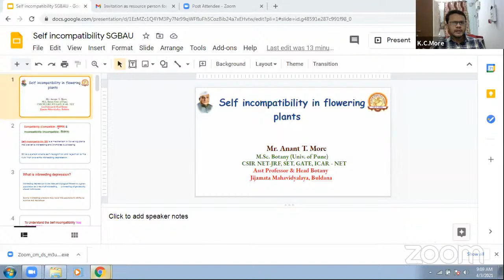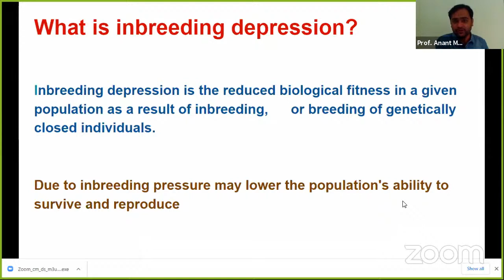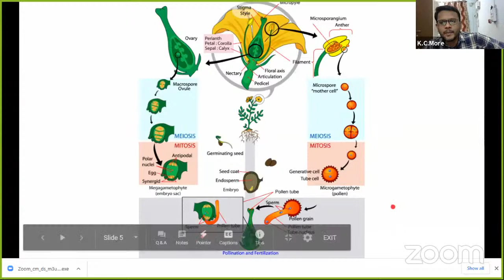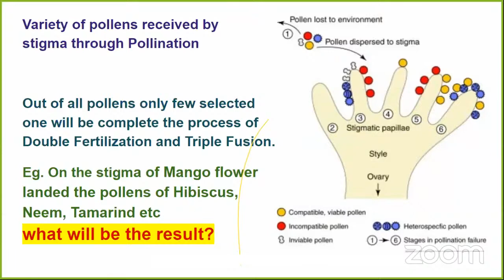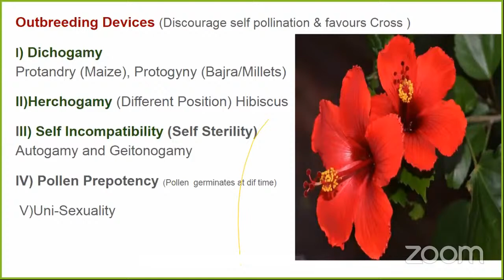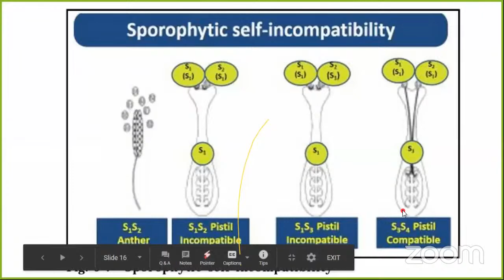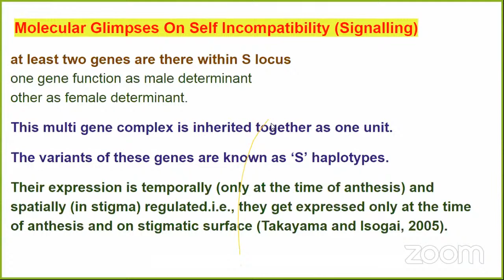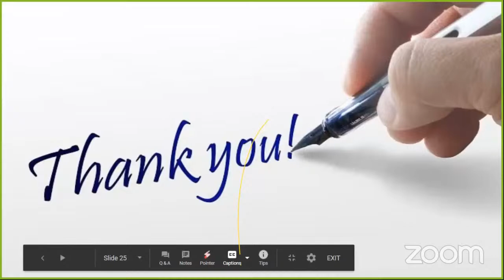Lecture Series On “NET/SET life Sciences”